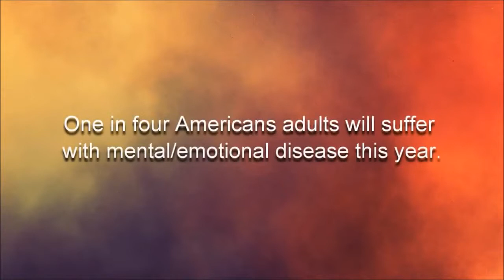15: How To Find Safe People To Be Around With Your PTSD